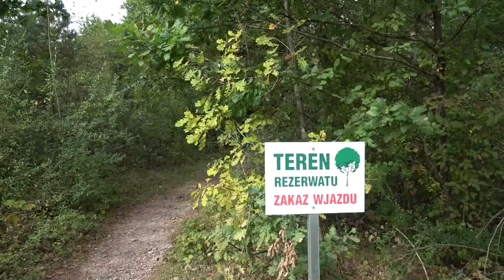Góra Miedzianka - Góry Świętokrzyskie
Miedzianka (354 m n.p.m.) – szczyt w Górach Świętokrzyskich, zachodni kraniec Grzbietu Chęcińskiego.